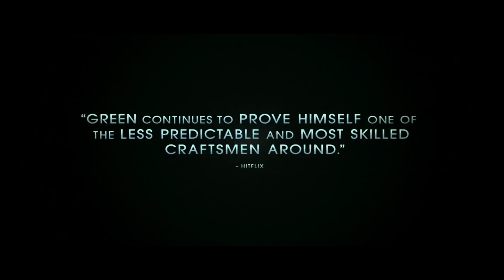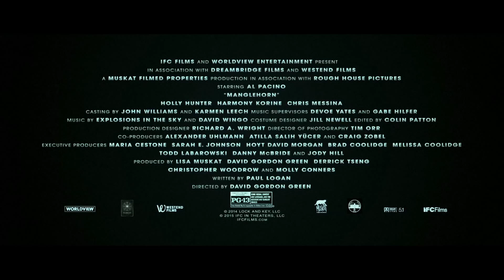Manglehorn Official Trailer #1 (2015) - Al Pacino, Holly Hunter Movie HD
Academy Award® winner Al Pacino gives a wondrous performance as a lonely locksmith whose life is transformed by a new romance in this magical love story from acclaimed director David Gordon Green (Joe, All the Real Girls). A.J. Manglehorn (Pacino) is a reclusive Texas key-maker who spends his days caring for his cat, finding comfort in his work and lamenting a long-lost love. Enter kindhearted bank teller Dawn (Holly Hunter), whose interest in the eccentric Manglehorn may just be able to draw him out of his shell. Chris Messina costars in this remarkably rich and humorous tale of second chances.

The Cutting Edge Trailers channel is your destination for the hottest new trailers the second they drop. Whether it's the latest studio release, an indie horror flick, an evocative documentary, or that new RomCom you've been waiting for, the Cutting Edge team is here day and night to make sure all the best new movie trailers are here for you the moment they're released.

Here at Cutting Edge, we love movies as much as you!